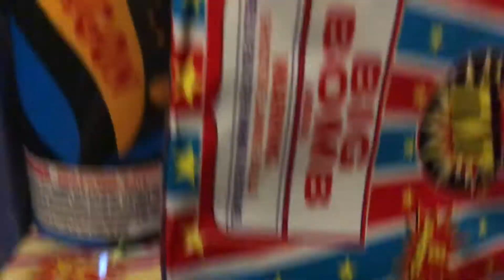Firework Noise-Short Horror Film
John goes outside at night on the fourth of July, he sets some fireworks off and goes back inside to get some more. As he is about to get them, he hears a strange noise in the kitchen. John sees something lunge at him and the chase begins...